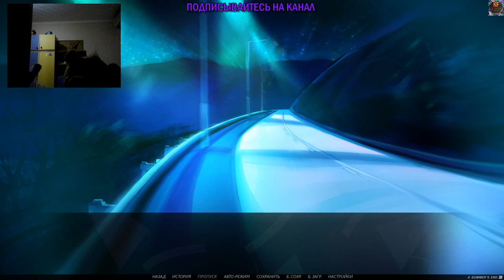A Summers End Пляж и звёзды 3 часть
Гонконг, вторая половина 80х - ну это и из названия понятно.
Время, когда многие жители этого невероятного места с большим беспокойством смотрели в будущее - совсем недавно был подписан договор о скорой передаче Гонконга Китаю, к чему это потом приведёт, думаю, все мы знаем.
Но 80е есть 80е, а уж сдобренные чисто азиатским колоритом - это что-то необыкновенное. Ночная жизнь кипит вовсю, повсюду сияет неон, освещая множество мелких лавочек, клубов и баров, в воздухе висят ароматы благовоний и типично азиатского фастфуда, что продают прямо на улице с тележек, отовсюду доносятся приглушённые диско-умц-умц, и кажется, будто ночью на улицах города людей даже больше, чем днём...
И другие видео на ютубе Kazoku Family
Japan City ^^ Instagram: dinchik19925
Мой телеграмм
Я в в youtube:
.com/c/ДенисКочергаКазокуЛайф
Наша аниме группа в вк:
.com/kazokufamily